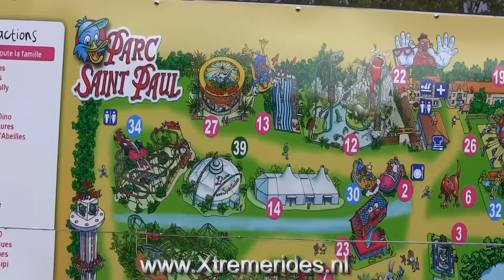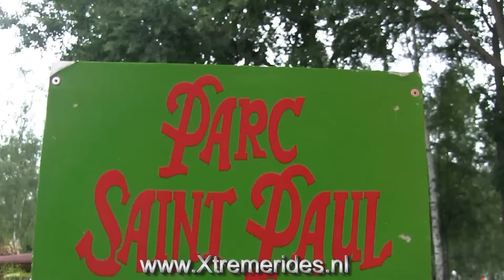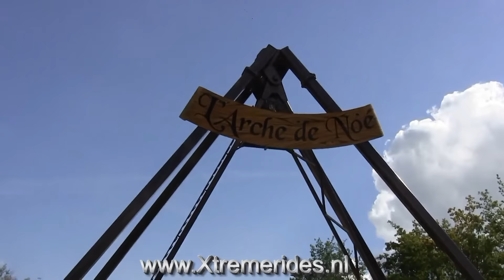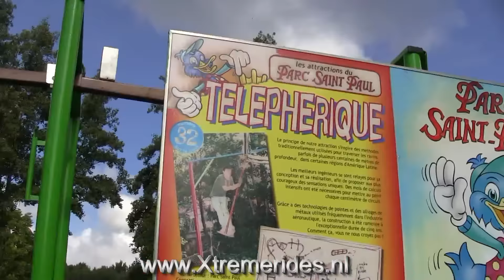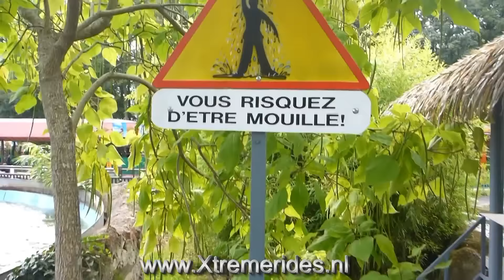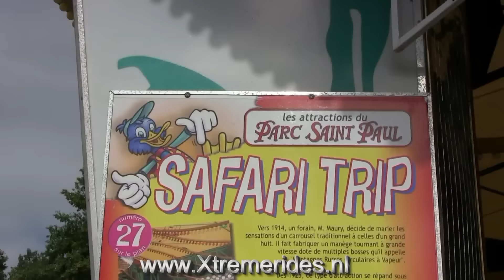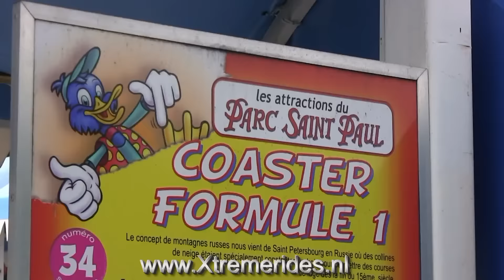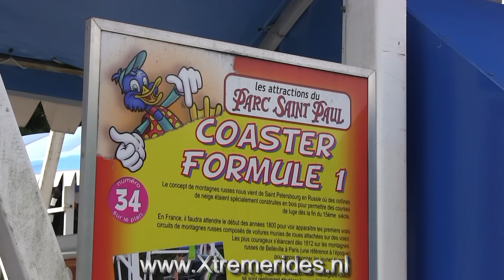DANGEROUS THEMEPARK?! [ENGLISH]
Saint Paul Parc! In the past there where some accidents and a lot fo themeparklovers say that the park is unsafe... but is that true? Is the park unsafe? We risk our lives and test it for you!